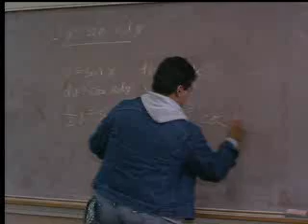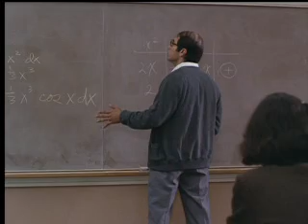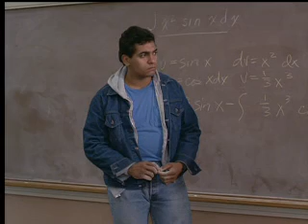Tabular Integration in Stand And Deliver